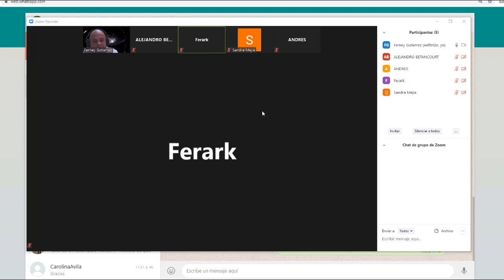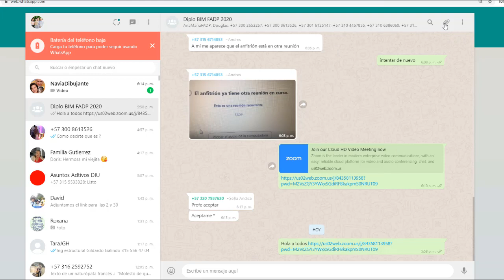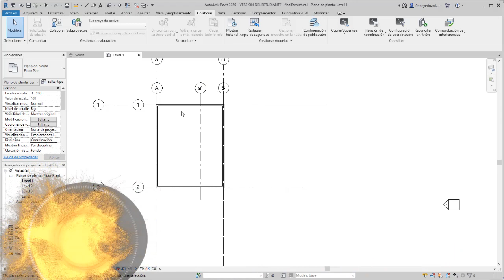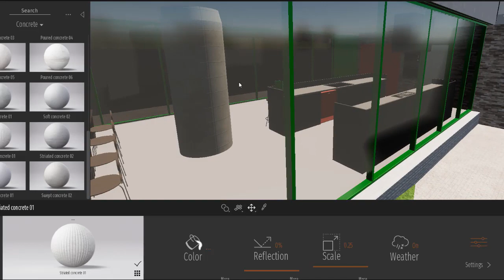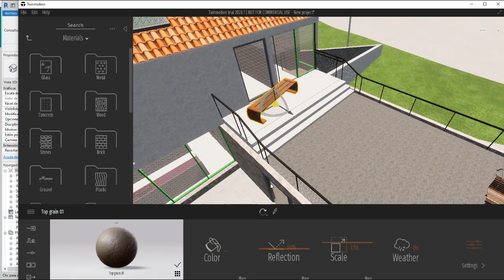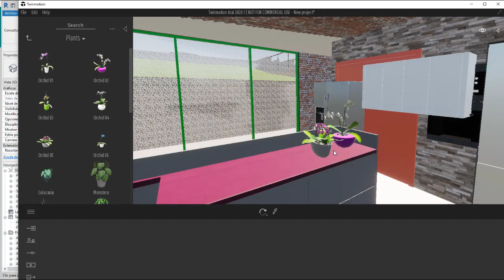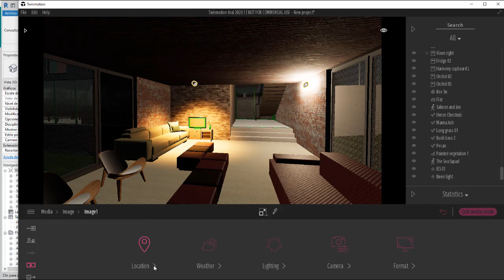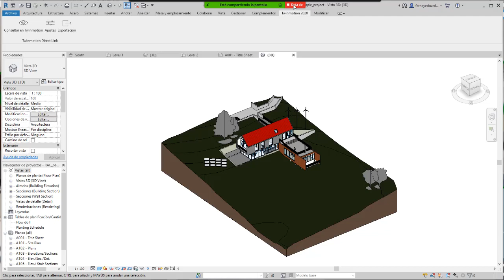Clase 14 Dipl. Revit FADP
Supervisar
Revisión Twinmotion
Imagen 360